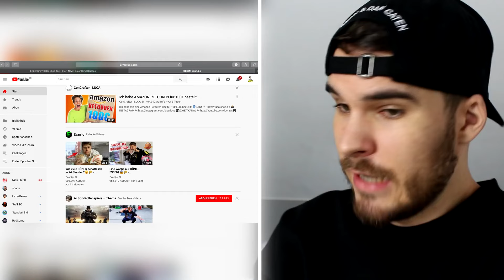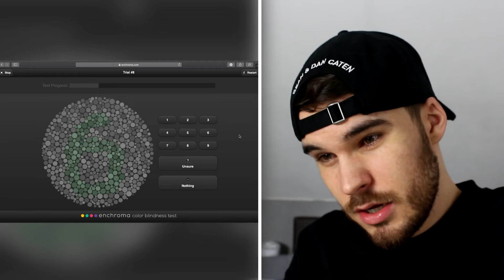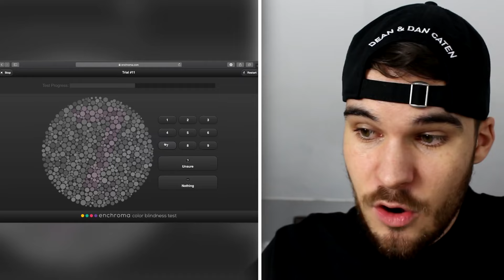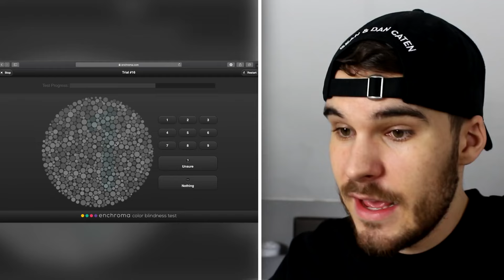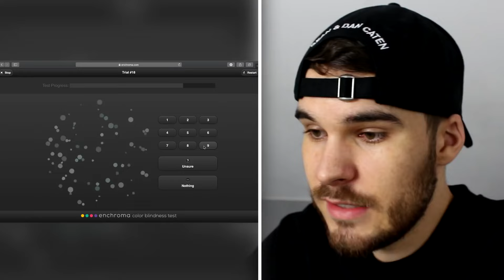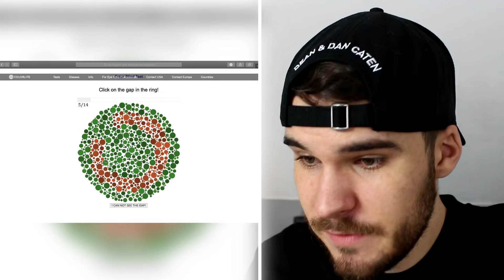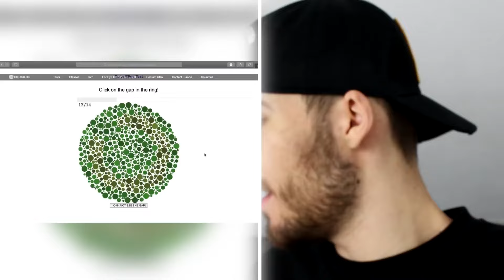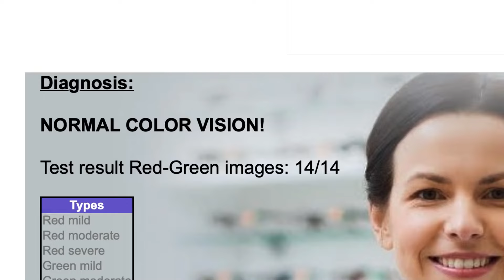wenn du EINE 7 SIEHST bist du FARBENBLIND!!